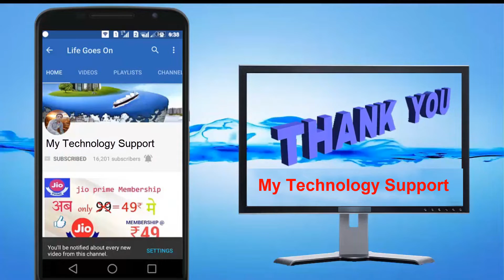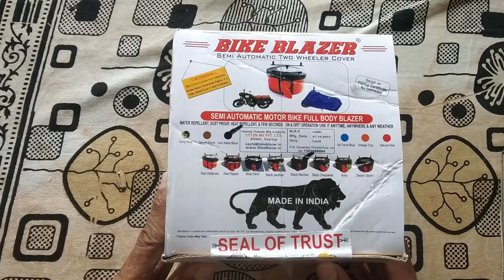Bike Blazer Semi Automatic Two Wheeler Cover | Best Bike Cover | Scooter Cover | Cheap Bike Covers 🏍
Dosto Aaj Ki is Video me Maine Automatic bike cover ka unboxing and full installation kiya hai . Umeed Hai Ye Video Aapko Bahut Pasand Aayegi  Thankyou So Much.
Top 5G Smartphons Under 15000 :-
1. Realme Narzo 30 5G
2. Realme 8 5G
3. Poco M3 Pro 5G
4. Redmi 10T 5G
5. Oppo A53s 5G ( This is 8 GB Version but Can Buy 4 GB varient)

Bike Blazer is India’s First Semi-Automatic Full Body Bike, Car & Scooty Cover.
Cover your Cars, Motorbikes and scooters in seconds and get waterproof, heat and rust resistant covering. We made this Motorcycle accessory easy to use all carrying everywhere. It is the best Full Body Cover for your all vehicles, because It comes with customized sizes & covers full body of a vehicle (car, motorcycle & Scooter).

Bike Blazer is Full Body Bike Cover. Cover your cars, bikes, and scooters in just 8 seconds and get waterproof, heat and rust resistant covering for your bike.

My Gears : 😊
My Mobile -
My Mic
My Tripod
My Laptop
My Wireless Keyboard & Mouse
My Bluetooth Neckband
My Power Bank
My Chair
My Hair Trimmer

My Tehnology Support dekhne ke liye aapka bhahut bhahut dhanyawad
Thanks For Our Youtube Channel My Technology Support

Thanks
My Technology Support